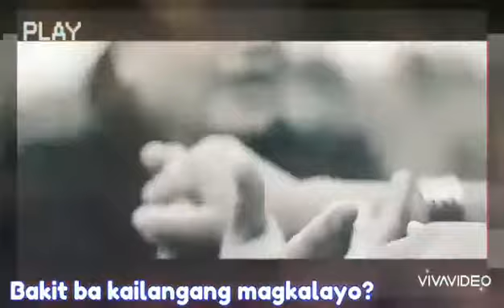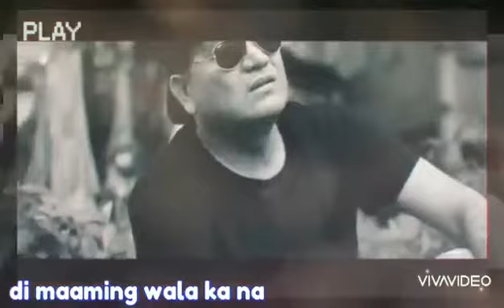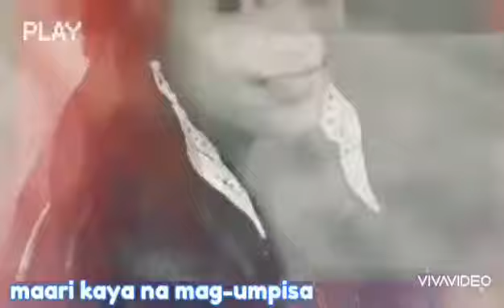"DITO SAKING PILING" sang by: TYRONE_ONEZA And composed by VEHNEESATURNO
sang by :TYRONEONEZA
VEHNEESATURNO (COMPOSER)
Lyrics edited by PRINCESSNATIVIDAD